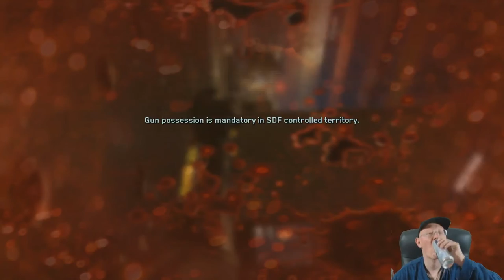Call of Duty | Infinite Warfare | Episode 22 | Operation Black Flag | Part 2